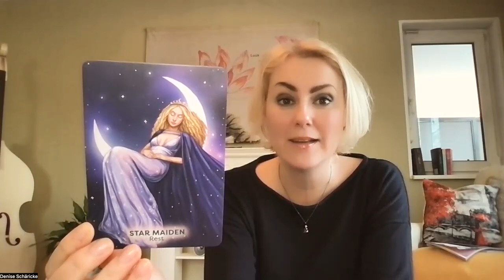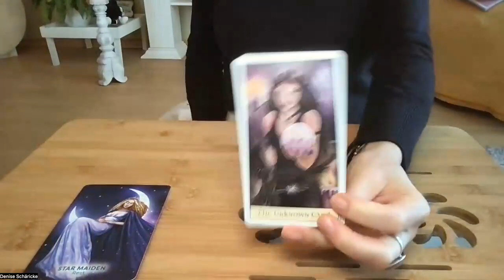Wassermann 22. - 28. Januar 2024 *Päuschen! Geh in den Winterschlaf!*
*** Am Sonntag, den 18. Februar 2024 biete ich wieder einen Schnuppertag ins Systemische Aufstellen an. Ideal für alle Verstrickungen und Unklarheiten im zwischenmenschlichen und beruflichen Bereich. Im Grunde gibt es nichts, was man nicht aufstellen kann. Du wünschst dir Klarheit in einer bestimmten Situation? Dann zeige ich dir, wie du selbst ganz leicht auf einmal wieder den Wald statt lauter Bäume siehst. Ideal für dich selbst, deine Lieben und in deiner Arbeit mit anderen Menschen. Melde dich hier an

Du willst dein eigenes Kartenreading, in deine Gene Keys und deine ureigene Bestimmung eintauchen, die Transitenergien für 52€ oder die tägliche Energievorschau für 12€ buchen oder intensiv mit mir zusammen arbeiten? Dann folge diesem Link und stöbere in meinen Angeboten

Meine benutzten Decks heute:

Stacey Demarco: Moon Magick Deep Moon Messages. Rockpool Publishing. Summer Hill, Australia, 2021.

Sophie Bashford: Goddesses, Gods & Guardians Oracle Cards. Hay House, 2021.

Jennifer Galasso: Crystal Visions Tarot. U.S. Games Systems, Inc. 2011.